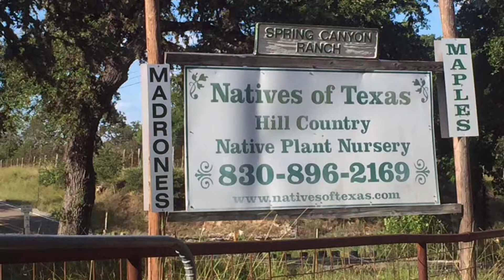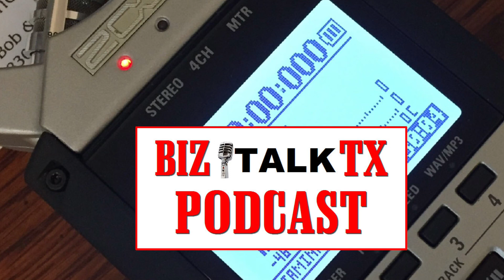David Winningham Interview - Owner of Natives of Texas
Dr. J David Winningham traveled the world as a rocket scientist.  He has a PHD degree in physics and did research at Southwest Research Institute in San Antonio who worked for NASA building satellites to travel to the planets.  He and his wife Betty, started Natives of Texas in 1994 where they grow plants that are native to Texas.  His wife passed away in 2003 after a 30 year battle with cancer and he decided to semi-retire and spend most of his time at the nursery.  The nursery open 7 days a week is located south of Kerrville at 4256 Medina Highway (Highway 16 South).  It has an abundance of plant life and his ranch has some spectacular views of the Texas Hill Country.  If your looking for a unique hill country place to visit and experience, I'd highly recommend you visit.

Bob Mideke